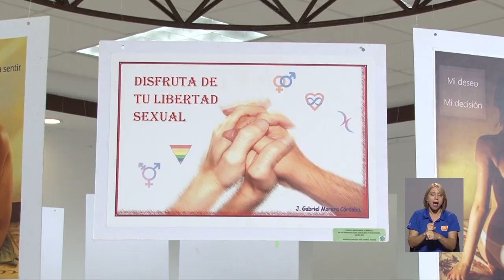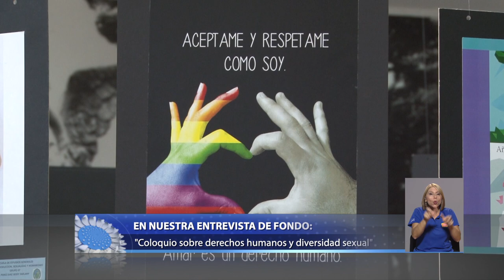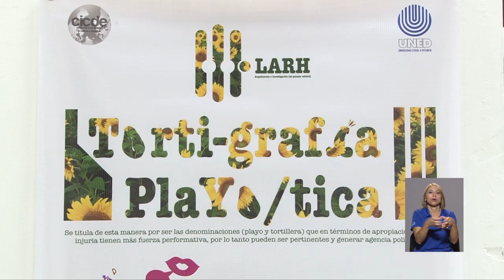Entrevista: Coloquio sobre derechos humanos y diversidad sexual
Expertos internacionales se reúnen en la UCR para analizar los derechosHumanos y la diversidadSexual.

Los detalles en esta entrevista con Álvaro Carvajal Villaplana, coordinador del Coloquio DDHH y diversidad sexual.